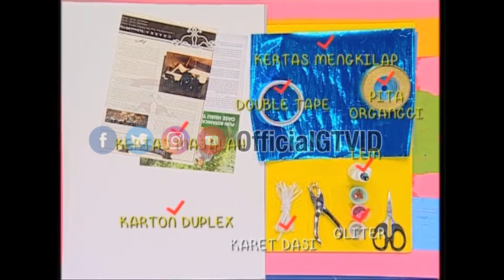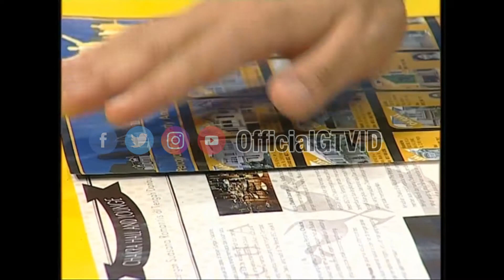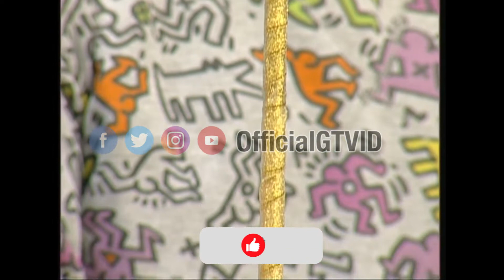HOMPIMPA EPS 12 (2/3)